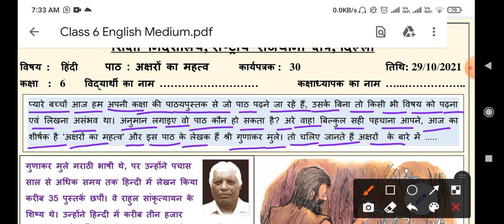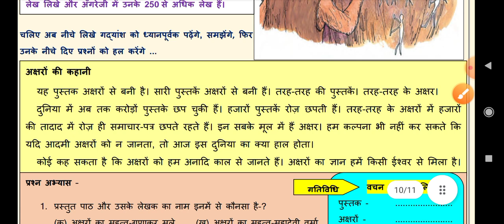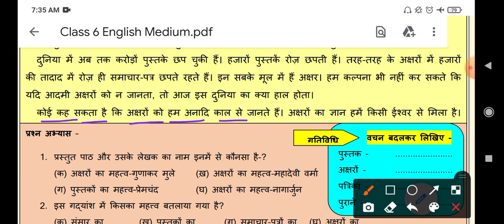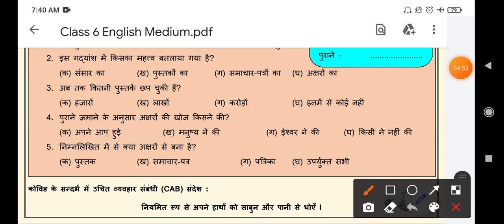Class 6th Hindi worksheet no 30 (29/10/21) both medium || hindi worksheet no 30 class 6 || Solution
Doraemon sir

Hindi worksheet 30 class 6 (29/10/21) Both medium / Hindi worksheet 30 class 6 / worksheet 30 class6 Hindi

6th class
6th class ki worksheet number 30 Hindi
6th class worksheet number 30
6th class ki worksheet
aaj ki worksheet
Both medium
today worksheet
29 October worksheet
class 6th ki worksheet no. 30 of subject Hindi
worksheet no 30 of class 6th of the subject Hindi
Subject Hindi worksheet no.30 of class 6
29/10/2021 date ki worksheet sub Hindi class 6th
Class 6th Worksheet number 30 subject Hindi in both medium
Class 6 worksheet - 30 Hindi ,class 6 worksheet no 30 Hindi  2021
Class 6 Hindi worksheet no 30 (29/10/21)